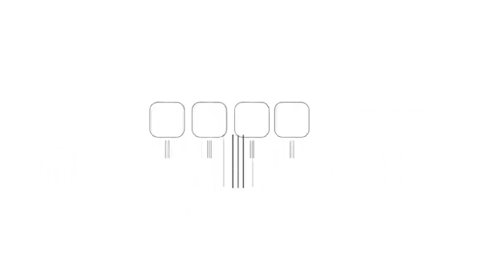تسجيل 6 إصابات بفيروس "كورونا" في فلسطين